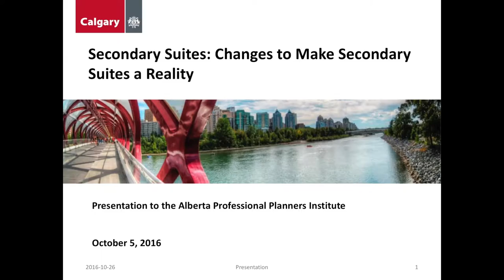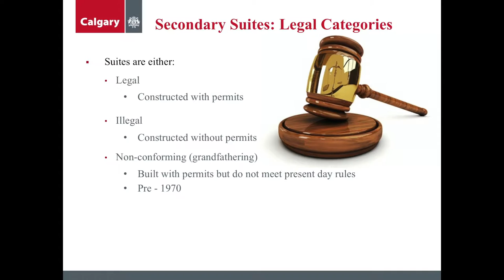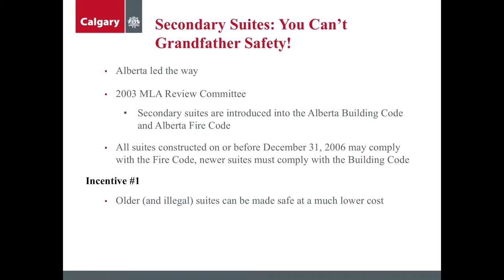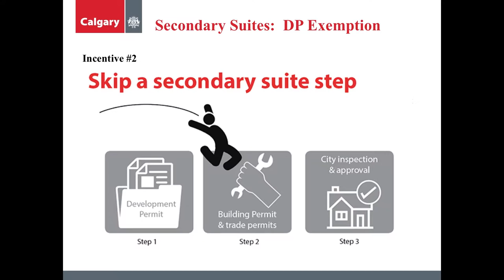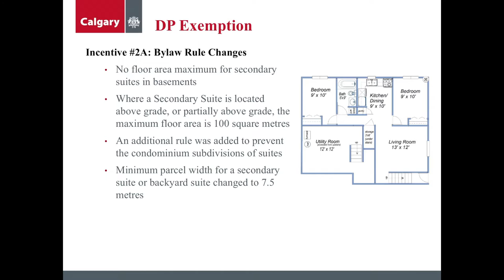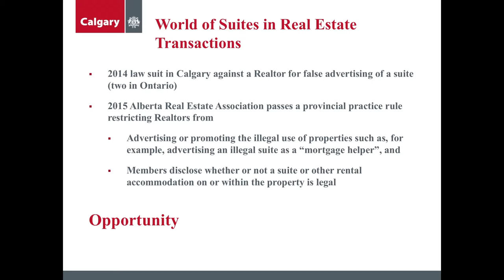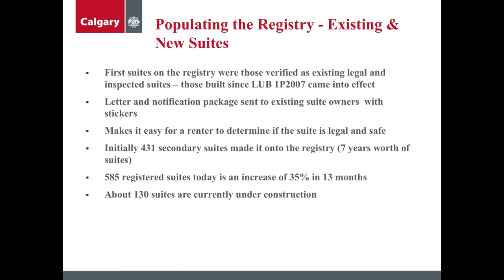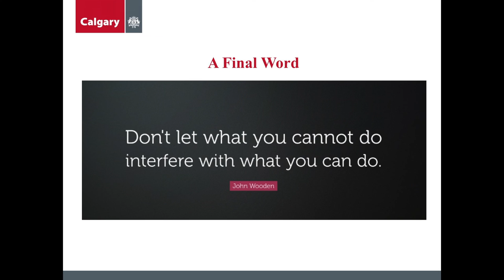Secondary Suites y (Cliff de Jong)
Alberta Professional Planners Institute 2016 Annual Conference
Meeting Change

Jasper, Alberta
Canada’s west has endured a variety of changes in recent years.  Economically, politically, demographically, technologically, environmentally – we are immersed in our evolution.  We have been and will be confronting, embracing, and addressing an unfolding political landscape, economic challenges, climate change, technical advancements, and immigrant influx and cultural diversification. Not only that, the planning frameworks for Alberta are also undergoing transformations. Whether addressing emergent opportunities or delivering transformation, new challenges and creative solutions provide important platforms for actively sharing and embracing the changes around us. At the 2016 APPI Conference we gather with the great minds of the planning profession to learn, discuss, and boldly meet change.

Video - Secondary Suites y (Cliff de Jong)
Presenter:
Cliff de Jong, Coordinator, Issues Management, City of Calgary

5C Secondary Suites: Changes to Make Secondary Suites a Reality

The City of Calgary and its citizens have been involved in an increasingly polarized debate about the appropriateness of secondary suites in our communities. At this presentation, find out how Calgary has responded to conflicting pressures from communities and Council to crack down on unsafe and illegal suites but also to make suites more widely available and improve housing choice. We have used a “suite” of policy options and implementation tools to increase the profile of suite safety, and make safe secondary suites easier to develop. Learning Units: 1.0